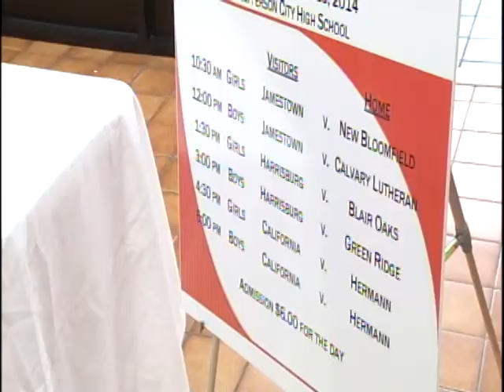Local 10 p.m. Sports Report - December 10, 2014